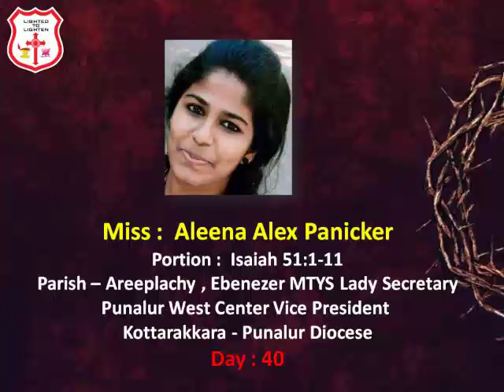Mar Thoma Yuvajana Sakhyam | Vanitha Forum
Great Lent Evening Meditation | Day 40